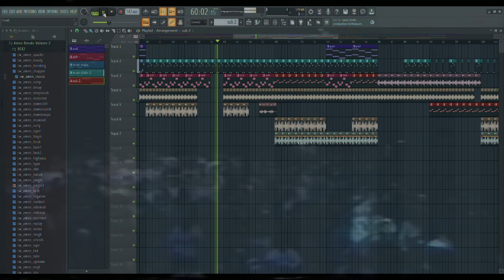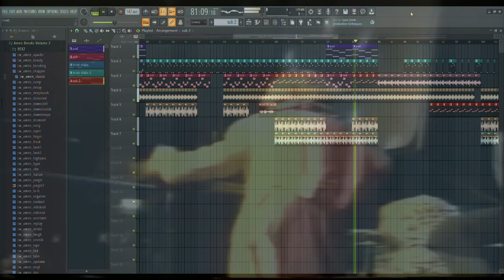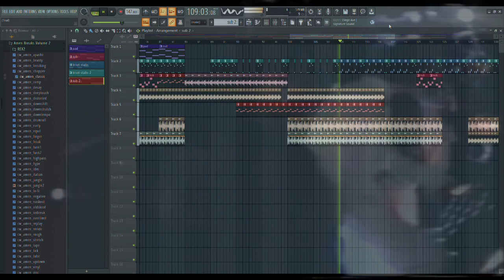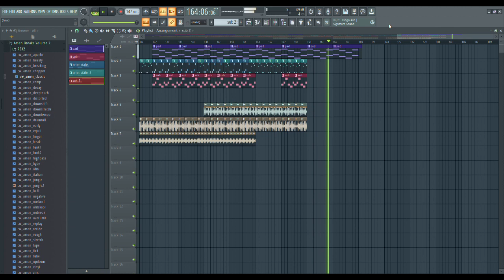a hardcore rave track i made on FL Studio 20 (jungle music, breakbeat hardcore)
rave footage from World Dance rave Lydd 1993 by JONXLR8
you can also find it on my tiktok @dtwstuff